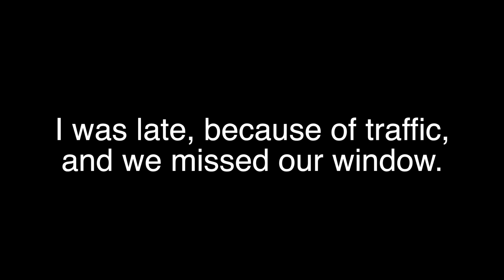Q103 Presents: The 12 Days of Christmas, Day 12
The epic conclusion, that almost didn't happen, but did, because it did not happen, but something else did.